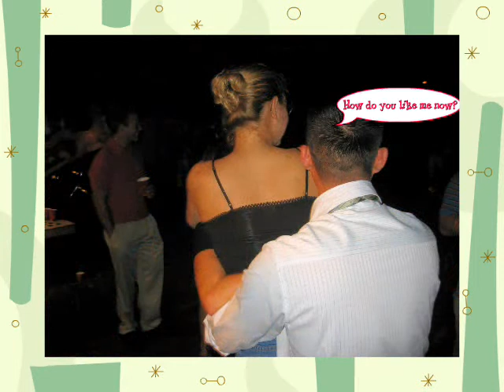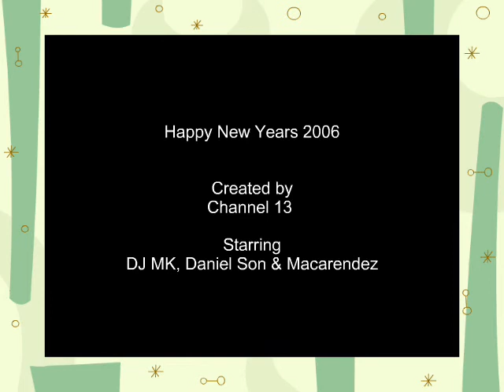Happy New Years 2006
Perry & Jessie's House Party